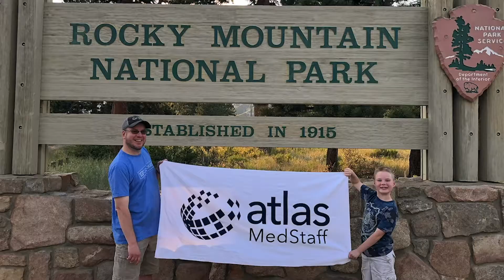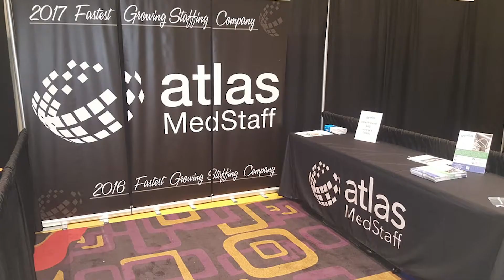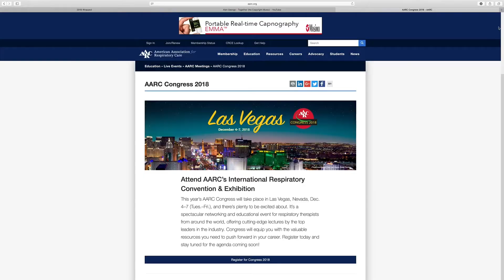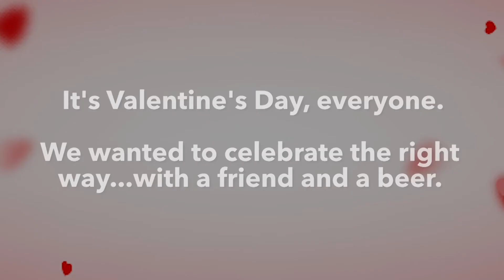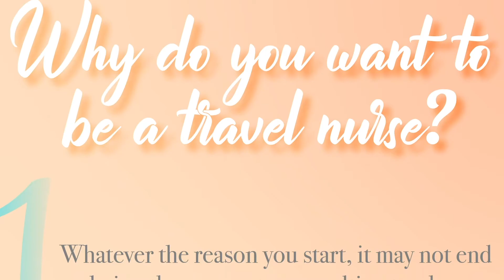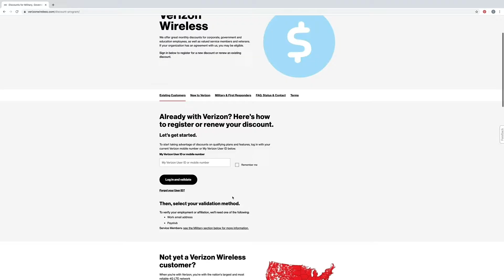A Year of the "Atlas Daily" - Atlas Daily 365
Can you believe this is the 365th episode of "Atlas Daily"?

In honor of one full-year of "The Daily" (as we refer to it around the office), we put together a little something special. Here is 1 second from every single daily ever.

(Ok, it's more like 1.4 years since we only do them Monday through Friday, but c'mon!)